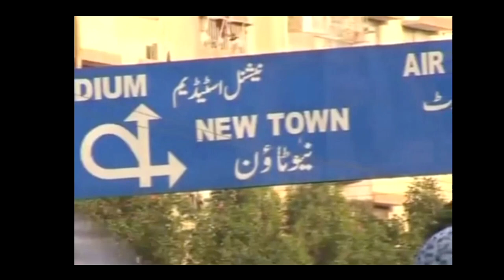'Seeing Jesus' (11:00AM) - Dr. Marilyn Hickey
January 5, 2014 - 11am